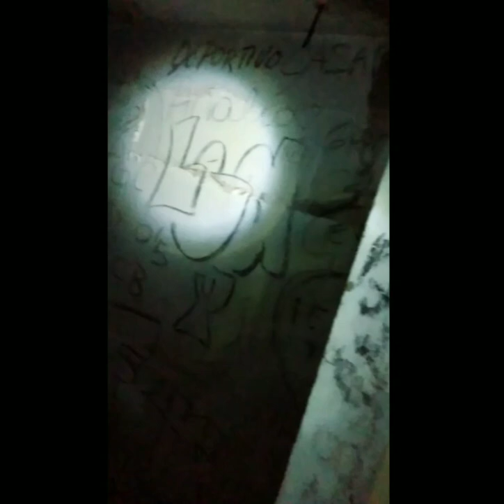Ruinas perturbadoras hotel Samay Hausi (Mendoza) Paranormal.